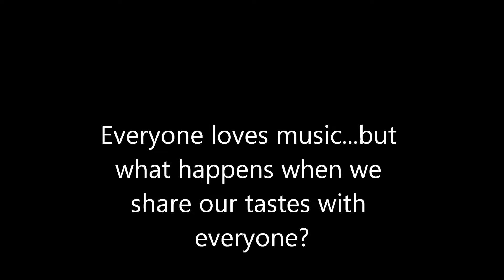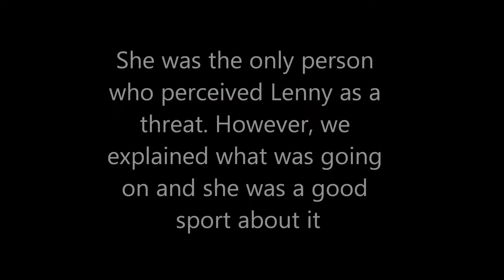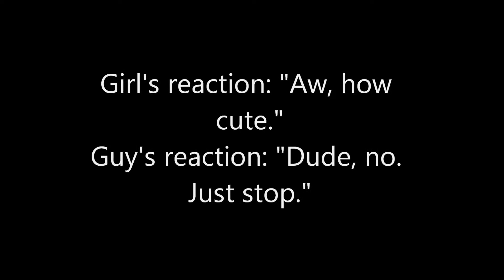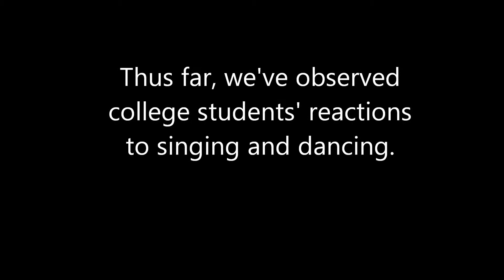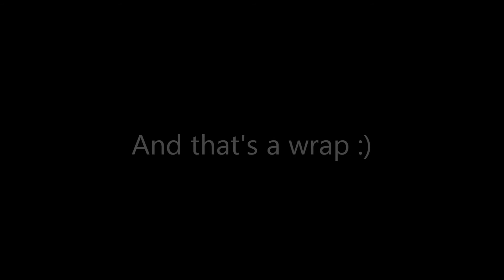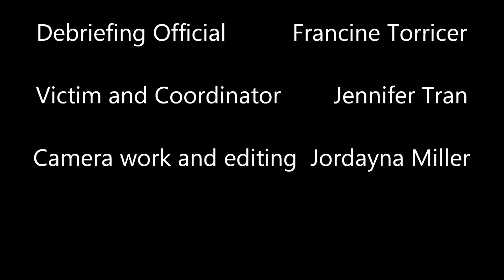SOC 336 norm breaking experiment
This is a video for our Sociology 336 Deviance and Society course at UH Manoa. It is a norm-breaking experiment.